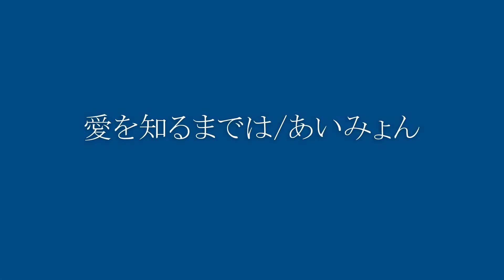愛を知るまでは/あいみょん